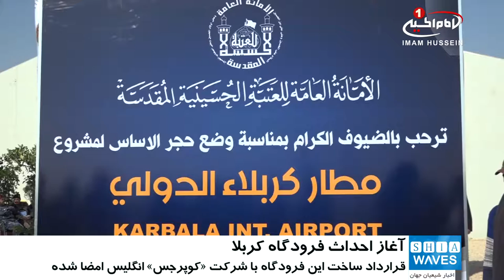آغاز احداث فرودگاه بین المللی شهر مقدس کربلا / ۶ بهمن ۱۳۹۵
آغاز احداث فرودگاه بین المللی شهر مقدس کربلا

کلنگ طرح احداث فرودگاه بین المللی شهر مقدس کربلا در جنوب این شهر بر زمین زده شد.

مراسم کلنگ زنی فرودگاه بین المللی شهر مقدس کربلا، با حضور «شیخ عبد المهدی الکربلایی» نماینده آیت_الله_العظمی_سیستانی مدظله، «عقیل الطریحی» استاندار کربلا، «سامی الاعرجی» رئیس هیئت سرمایه گذاری عراق برگزار شد.

قرار داد ساخت اين فرودگاه با شرکت «کوپرجس» انگلیس به ارزش 500 میلیون دلار در جنوب شهر مقدس کربلا امضا شده است.

به گفته مدیر اين شركت مدت زمان تعیین شده برای احداث فاز اول فرودگاه شهر مقدس کربلا و فرود هواپیما در این فرودگاه 18 ماه است.

این فرودگاه 18 هزار هکتار وسعت داشته و در 35 کیلومتری جنوب شهر مقدس کربلا واقع شده که امید آن می رود، آمد و شد زائران حسینی در ایام مختلف، علی الخصوص زیارت میلیونی اربعین را بهبود بخشد.

الأربعاء - ٢٦ ربيع الثاني ١٤٣٨